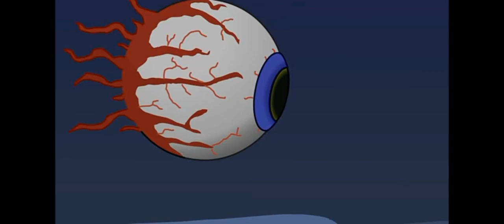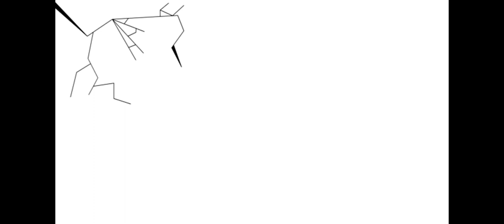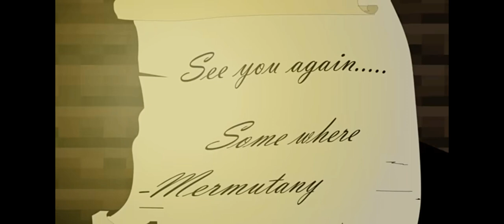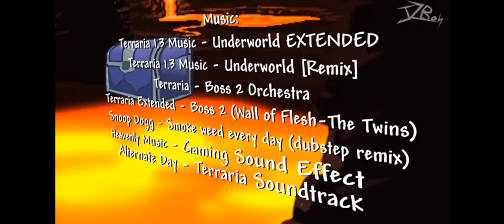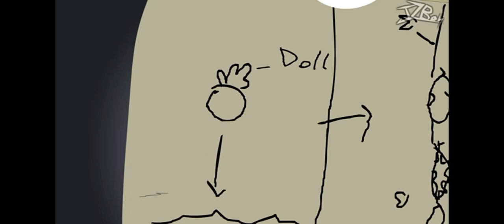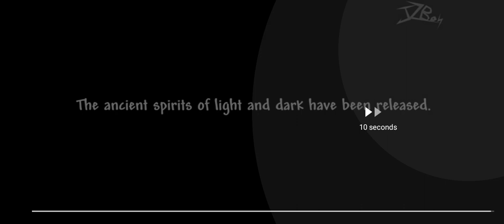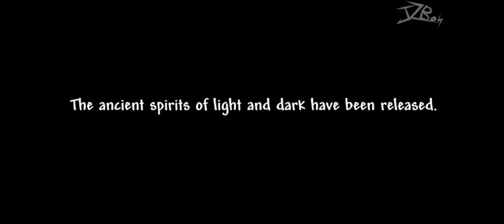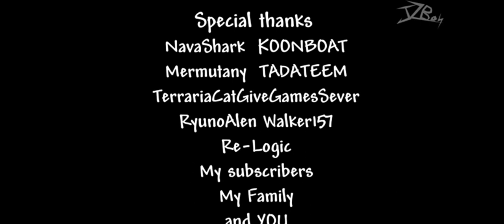Reacting to Stickman (Stickmen) vs Terraria Bosses by Jzboy (Credits to him) Reaction!!!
R.I.P, Poor Nurse😔🙏🏥.